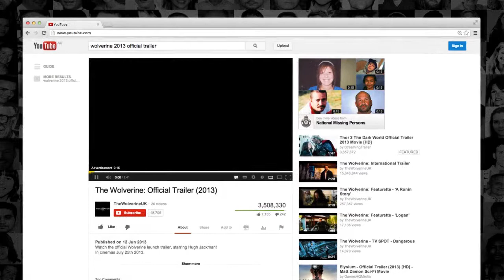The Missing Person Pre Roll